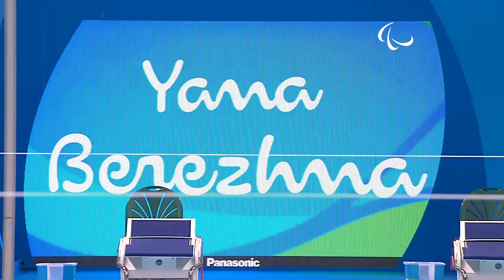Swimming | Women's 100m Breaststroke SB11 final | Rio 2016 Paralympic Games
Gold: ZHANG Xiaotong China
Silver: BRUINSMA Liesette Netherlands
Bronze: REICHARD Maja Sweden

Start list:
ZHANG Xiaotong China
BRUINSMA Liesette Netherlands
REICHARD Maja Sweden
BEREZHNA Yana Ukraine
BAEZ Nadia Argentina
MARTINEZ Letticia United States of America
RABBOLINI Martina Italy